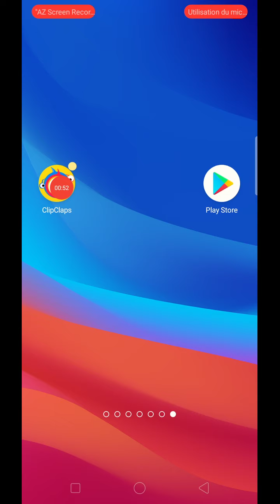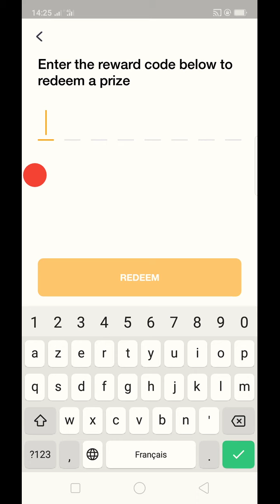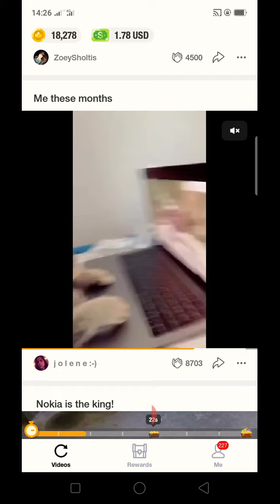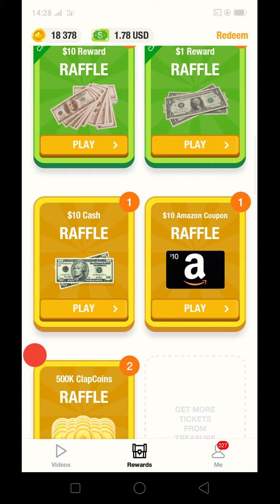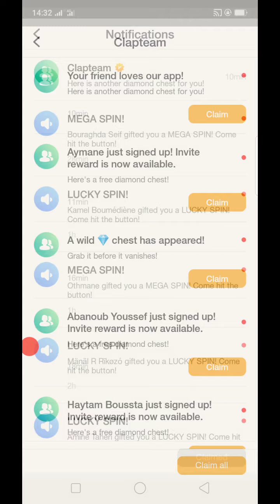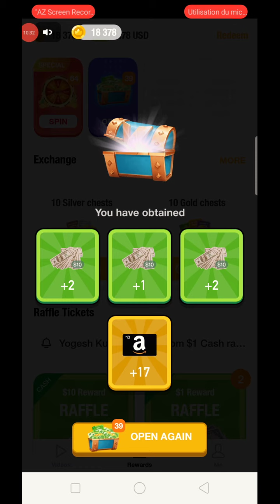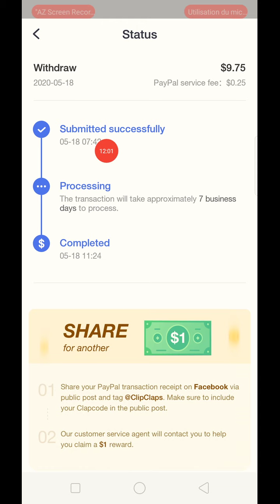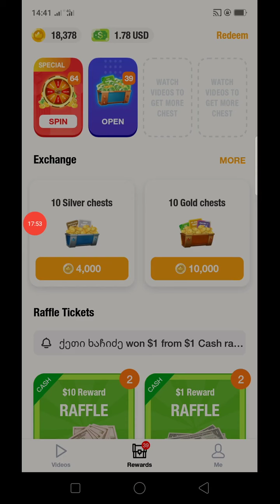شرح تطبيق clipclaps مع إثبات سحب 150$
كود للحصول على 1 دولار : 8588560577
رابط تحميل التطبيق :